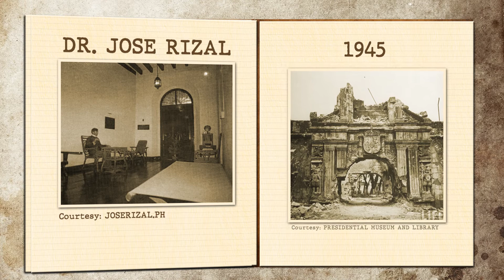TODAY IN HISTORY - MARCH 6, 1951 | Fort Santiago was declared a national shrine